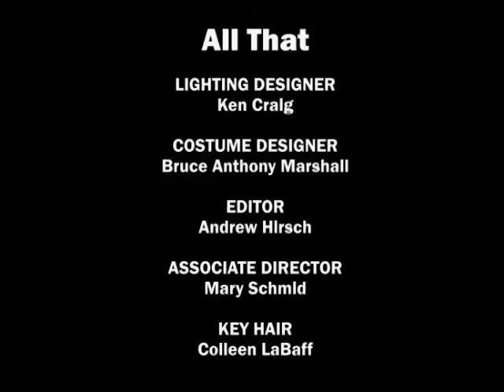Kenan & Kel Christmas Special (1999)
christmas musicchristmas songskenan thompsonchristmas moviesfull christmas movieChristmas movieKenan and kel full episodeskel mitchellkenan & kelnickelodeonchristmas songs playlist90s nickelodeon